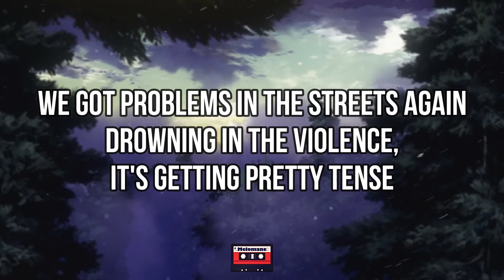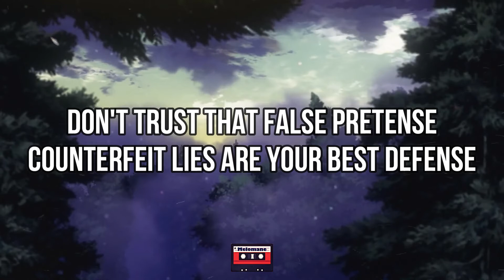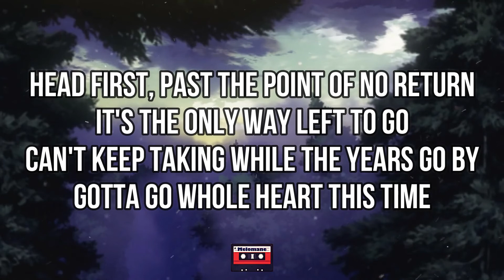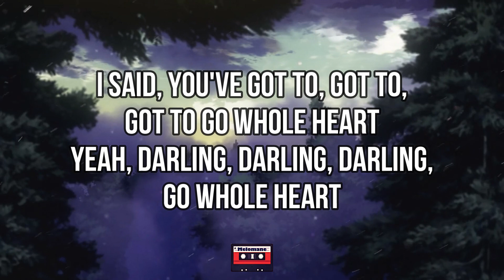Gryffin, Bipolar Sunshine - Whole Heart (Lyrics)